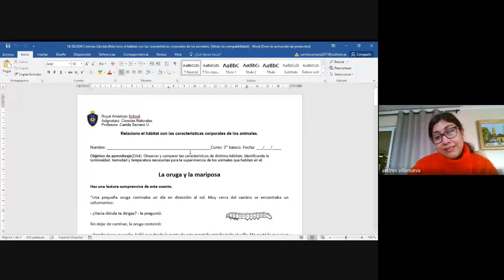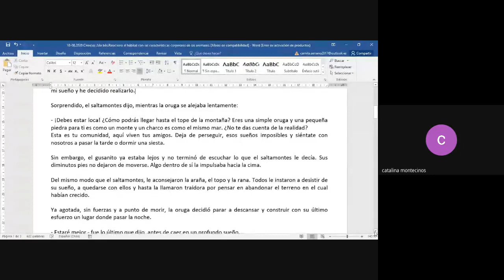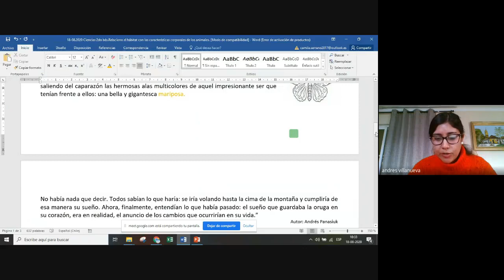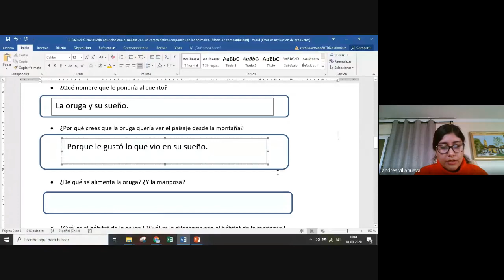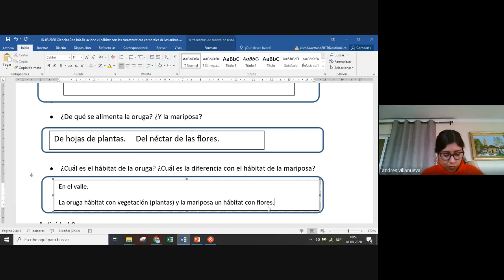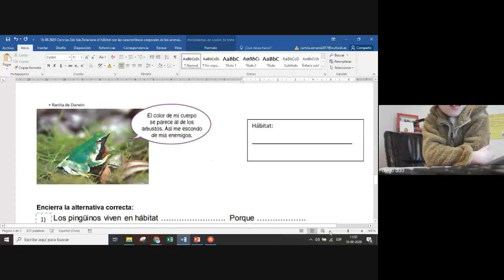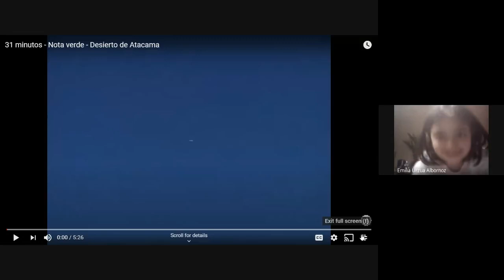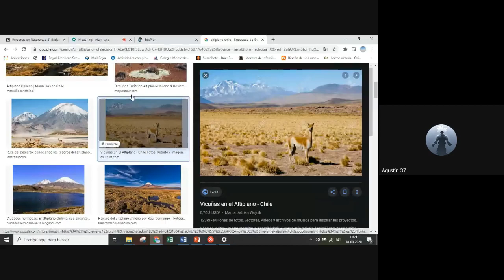Ciencias 2do bás Relaciono el hábitat con las características corporales de los animales